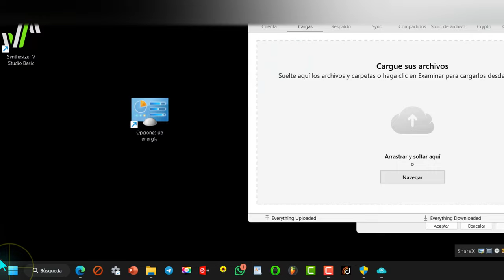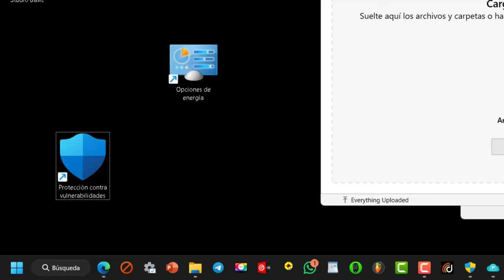Entrar a Protección contra vulnerabilidades 💻 Acceso directo 🎯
Esta función de Windows Defender está diseñada para ayudar a proteger tu equipo de ataques que explotan vulnerabilidades en software y sistemas operativos. Al activar y configurar esta protección, puedes:

👉 windowsdefender://exploitprotection/ es una dirección URL especial que, al ser ingresada en la barra de direcciones de un navegador web o explorador de archivos, te lleva directamente a la configuración de Protección contra vulnerabilidades de seguridad en Windows Defender.

Mitigar ataques: Ayuda a prevenir que los atacantes exploten vulnerabilidades conocidas.
Aumentar la seguridad: Fortalece la seguridad general de tu sistema.
Personalizar la protección: Te permite ajustar la configuración según tus necesidades y el nivel de riesgo al que está expuesto tu equipo.
¿Cómo acceder a esta configuración?

Pega la dirección: Abre tu navegador web favorito y pega windowsdefender://exploitprotection/ en la barra de direcciones.
Accede a la configuración: Se abrirá la configuración de Protección contra vulnerabilidades de seguridad de Windows Defender, donde podrás revisar y modificar las opciones disponibles.
¿Qué opciones puedes configurar?

Las opciones exactas pueden variar ligeramente dependiendo de tu versión de Windows, pero generalmente incluyen:

Activar o desactivar la protección: Puedes habilitar o deshabilitar completamente esta función.
Configurar mitigaciones: Puedes personalizar las mitigaciones aplicadas a diferentes procesos y aplicaciones.
Excluir aplicaciones: Puedes excluir ciertas aplicaciones de la protección si causan problemas de compatibilidad.
Ver el historial de eventos: Puedes revisar los eventos relacionados con la protección contra vulnerabilidades.
Importante:

No deshabilites la protección: A menos que tengas una razón muy específica y conozcas bien los riesgos, no se recomienda deshabilitar completamente esta función.
Mantén tu sistema actualizado: Asegúrate de tener instaladas las últimas actualizaciones de Windows y de tus programas para protegerte de las vulnerabilidades más recientes.
Utiliza un software antivirus: Combina la Protección contra vulnerabilidades de seguridad con un buen software antivirus para una protección más completa.
En resumen:

windowsdefender://exploitprotection/ es una forma rápida y sencilla de acceder a una de las capas de seguridad más importantes de Windows. Al configurar correctamente esta función, puedes ayudar a proteger tu equipo de una amplia gama de amenazas.